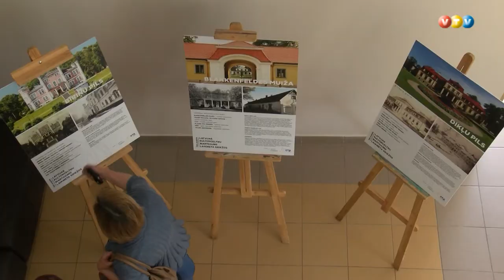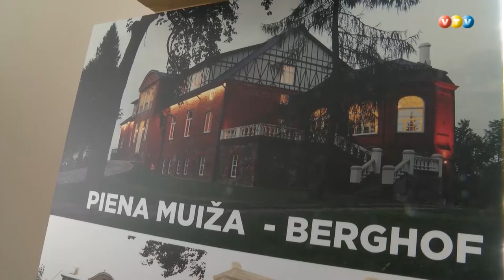Kultūrvēsturiska izstāde un tikšanās ar Arti Pabriku Madonā